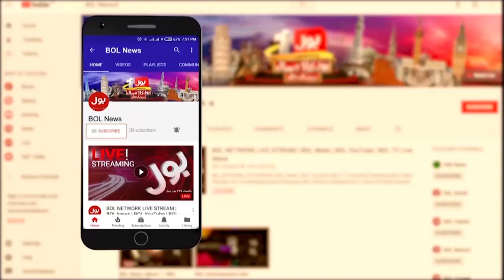Imran Khan , Maryam Nawaz And Bilawal Bhutto Nomination Papers Rejected | Breaking News